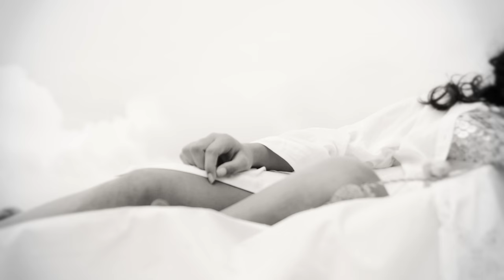Teaser Miss Tahiti 2016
Découvrez dans quelques jours les clips officiels des candidates à l'élection Miss Tahiti 2016.